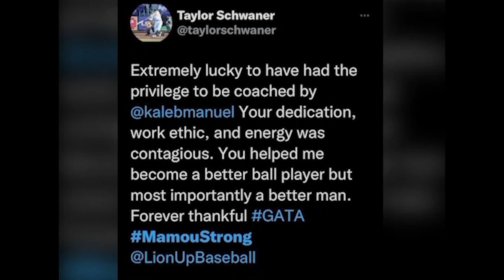Jermaine Kelly Jr - Sports Reporter/Anchor Demo Reel | August 2023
I'm a reporter, anchor, director and producer at the Southeastern Channel where I have worked on live, weekly shows for sports while also directing live sporting events for ESPN+. I'm a Senior Communication and Media Studies student at Southeastern Louisiana University. After graduation, I plan on pursuing my career as a Sports Reporter or MMJ at a TV Station!